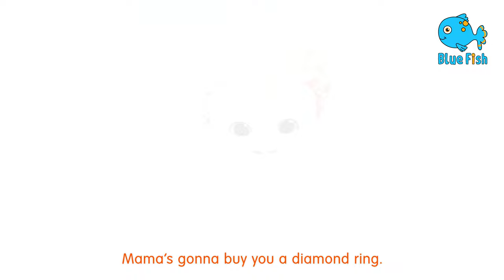Wheels On The Bus | Nursery Rhymes for Babies | Learn with Blue Fish 2023 | ABCs and 123s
Wheels On The Bus | Nursery Rhymes for Babies | Learn with Blue Fish 2022 | ABCs and 123s
Wheels On The Bus | Nursery Rhymes for Babies | Learn with Little Baby Bum | ABCs and 123s